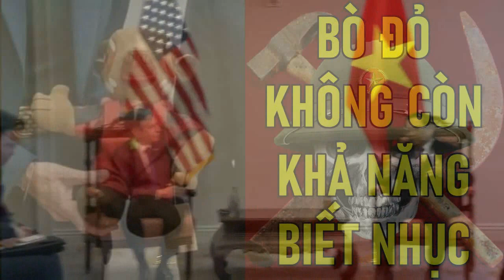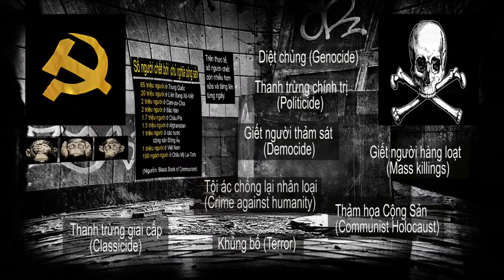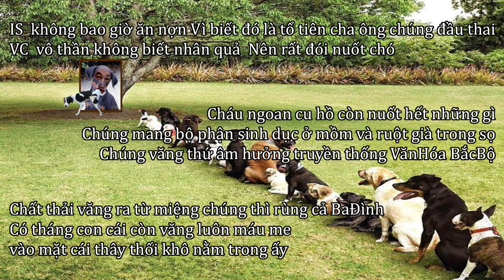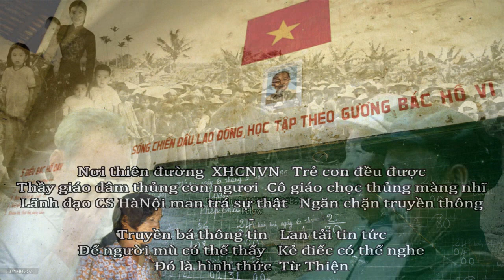Thằng ăn mày BẮCkỳ ngạo mạn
Please download this documentary before.. Lãnh đạo CS HàNội dở trò bẩn thỉu  VC rất sợ sự thật